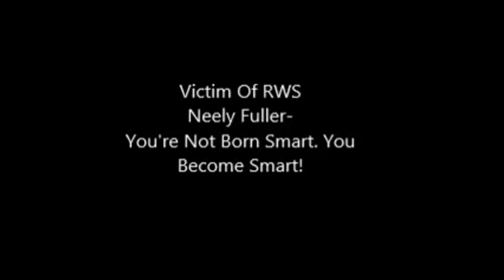Neely Fuller- You're Not Born Smart. You Become Smart!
Neely Fuller explains that someone can not be very smart but they can become very smart over time.